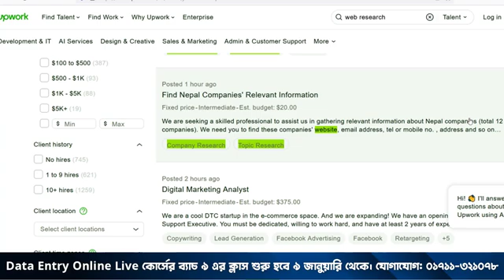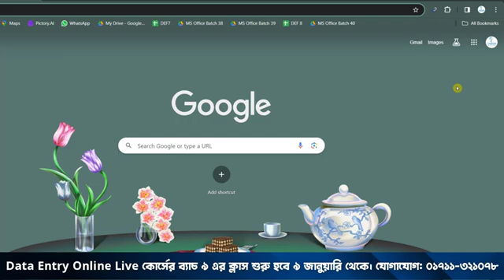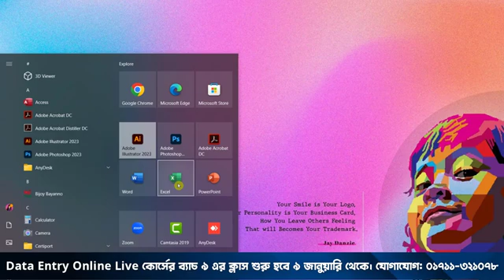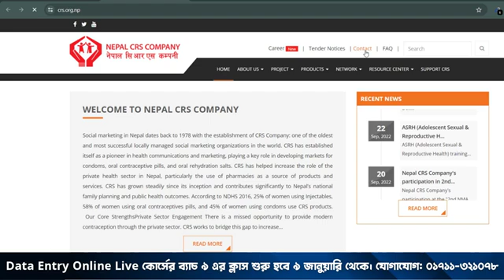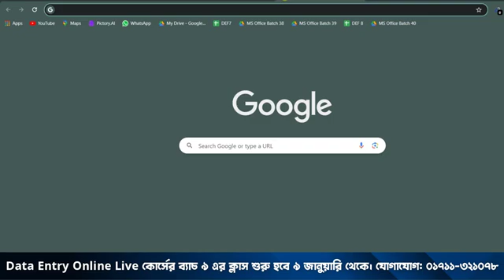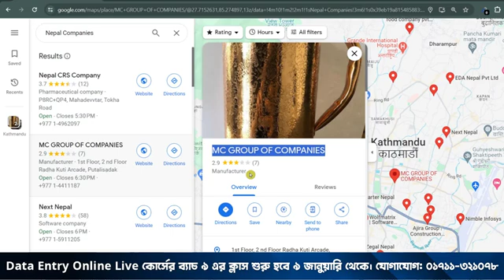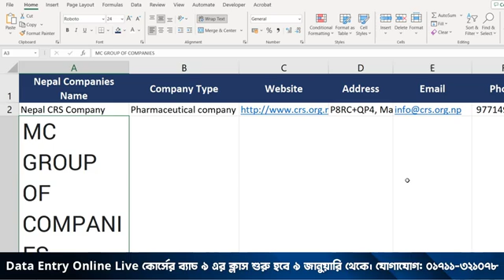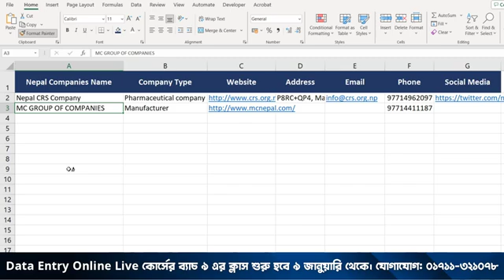Data Entry এর ২০ ডলার এর একটি লাইভ কাজ দেখুন! Data Entry Bangla Tutorial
Thanks
Tanvir Academy